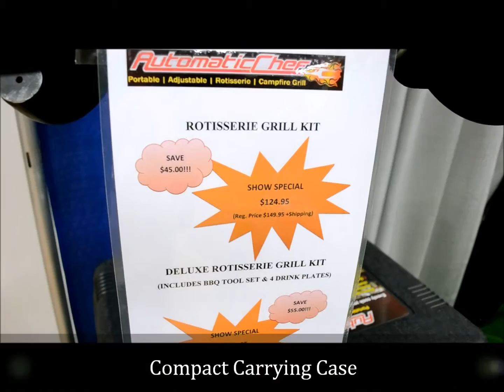Auto Chef Rotating Campfire Grill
I saw this gadget at a local RV and Camper Show.  Pretty neat, 'course I'm a sucker for kitchen gadgets.